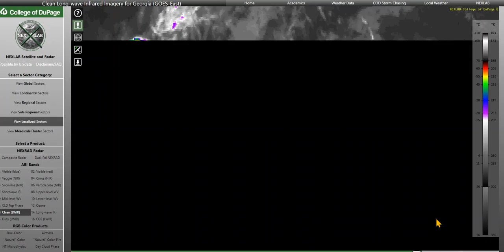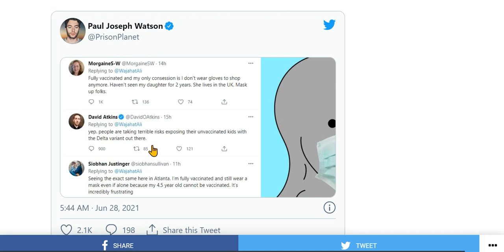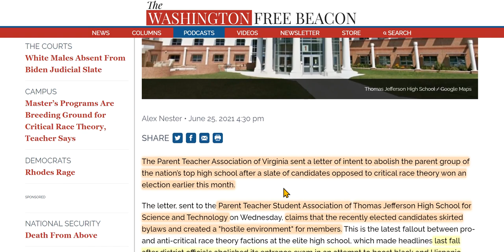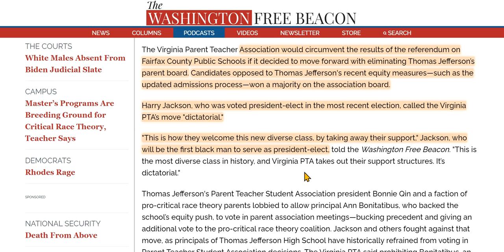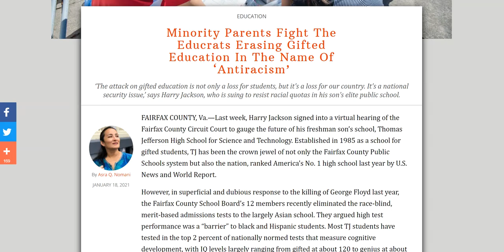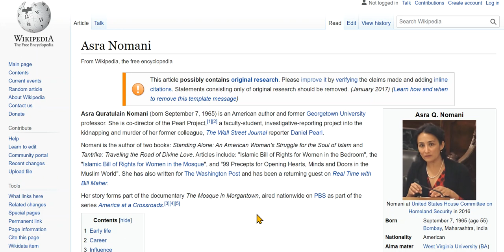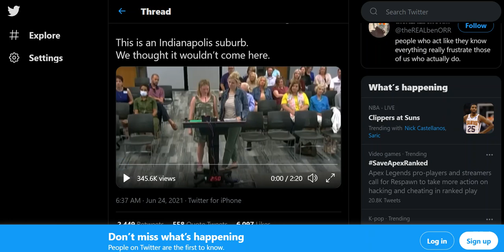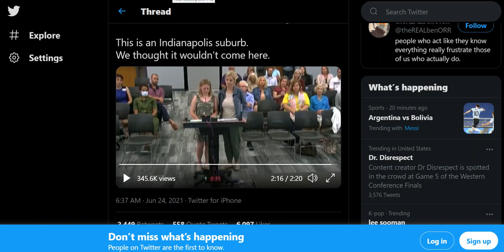American Life Summed Up In One Word: Fighting! Girl At The End Makes Clear School IS NOT SAFE AT ALL